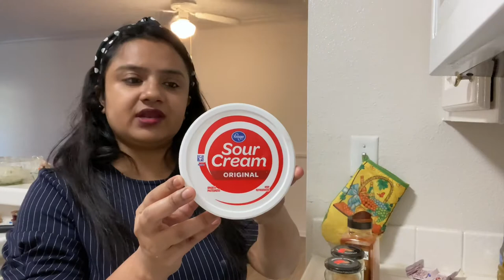Hindi Vlog | আমার প্রথম Hindi Vlog | Aaj Banaya Chicken Bharta Aur Butter Naan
This Vlog is all about me. My daily routine.  Today I have tried the vlog in Hindi, it is my first hindi vlog.
I have prepared chicken bharta and butter naan at home and shared the recipe with you all.